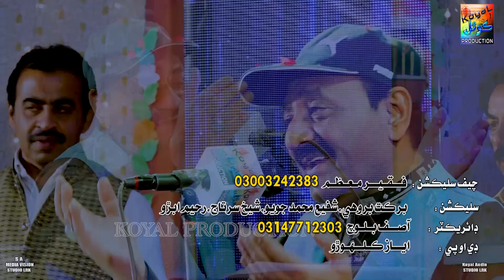Piyar Jo Tu Sadko | Manzoor Sakharni | Album 1 | Music Video | Koyal Production Official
Welcome to the channel “Koyal Production Official”.

Here, you'll find the Sindhi music added every week, there's always something to discover.

Koyal Production has well equipped, in-house, quality voice recording Studio with its excellent infrastructure, state-of-the-art equipment, dedicated team of experts, countrywide distribution network, and participation of the most popular artists, the performance of Koyal Production remains outstanding in its area of business.

For further query please contact through our legal Team: Koyal Production